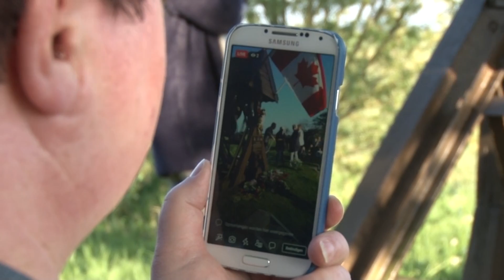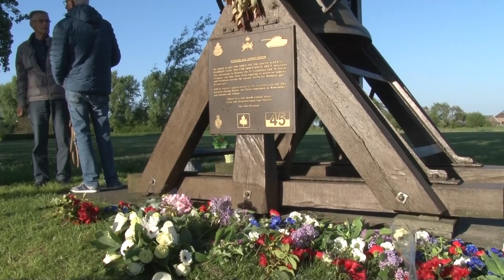Dodenherdenking 2018 Welberg - SLOS